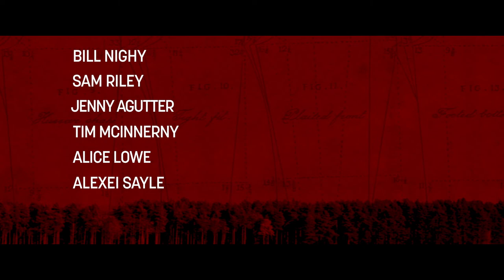Czasem, zawsze, nigdy | Cineman